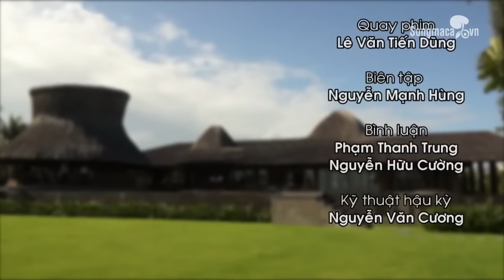Trạng cờ đất Việt khu vực miền Trung , Vòng 1 - Phạm Viết Duy Vs Nguyễn Anh Mẫn